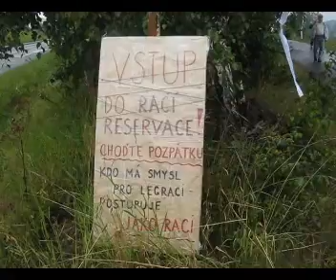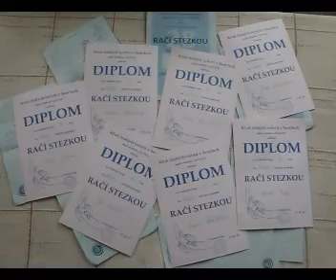RAČÍ STEZKOU 13. 8. 2011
TURISTICKÝ ODDÍL MLÁDEŽE "SLUNCE" Klub českých turistů v Semilech pořádali XXVIII. ročník turistického pochodu RAČÍ STEZKOU
Memoriál Jiřího Lukse.

Ráno bylo počasí všelijaké a naše malá partička přátel se vydala na pochod. Rozhodli jsme se pro trasu 4 km - různé úkoly. Cestou nám sem tam krapánek přšelo, ale to nikomu z nás neubralo na dobrém pocitu společného pochodu.

Bezbriérovost: celá trasa byla průchodná pro lidi se sníženou pohyblivostí chůze a průjezdná byla i na mechanickém vozíku, ale pouze za pomoci druhé osoby. El. vozík by celou trasu neprojel vzhledem k jednomu úseku cesty, kde se trasa vrací do Semil. Vše uvidíte ve videu.

Související články + fotografie z předchozích let v Infolistech Zrnka:
číslo 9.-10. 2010 str. 5 - 6. článek Račí stezkou 2010
číslo 4. str. 6. článek Račí stezkou 2009